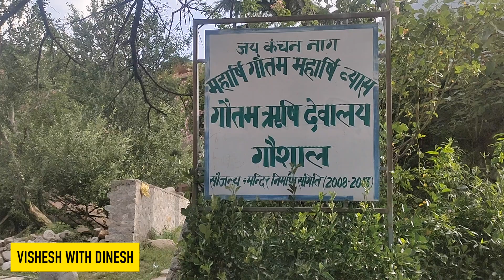Manali Trip દરમ્યાન ગૌતમ ઋષિના મંદિરની મુલાકાત | ચાલ ફરી લઈએ, થોડુંક જીવી લઈએ | EP: 3 | Travel Vlog